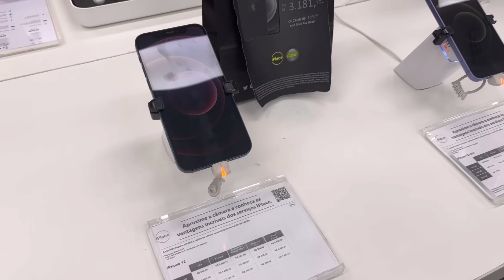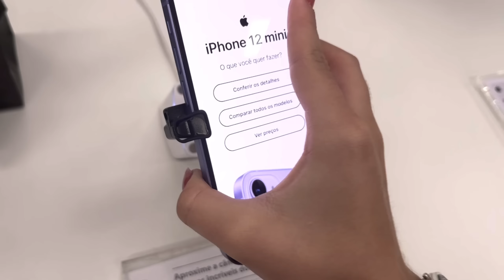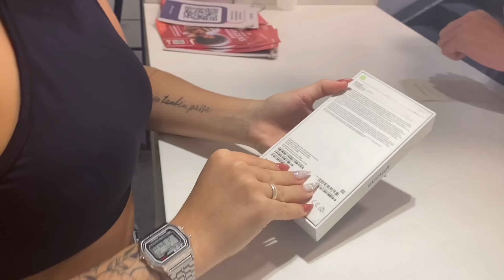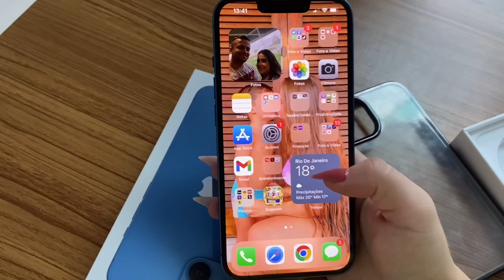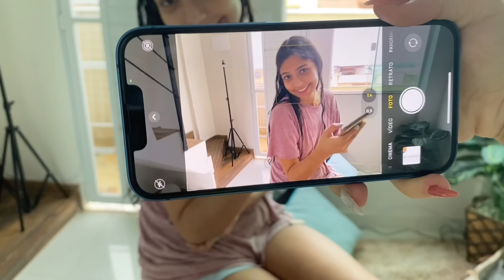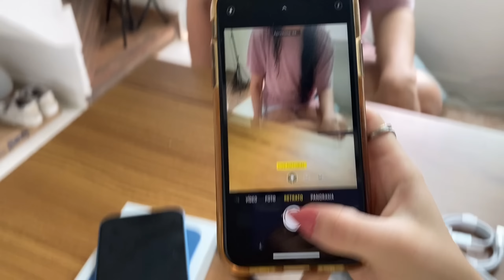Vlog- comprei o iPhone 13! Mostrei tudo